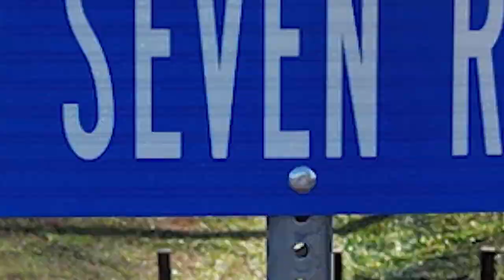Welcome to the countryside of North East Florida with Iva Hernandez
Welcome to the countryside of Northeast Florida. Iva Hernandez gives us a look at some of the listings here at Yellowfin Realty with some room to grow. Northeast Florida has some incredible options waiting for you.